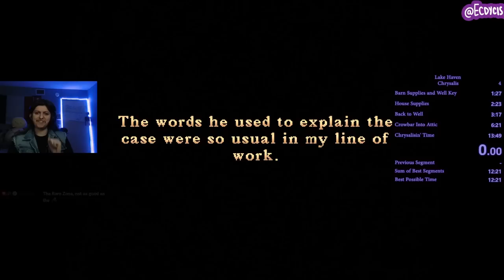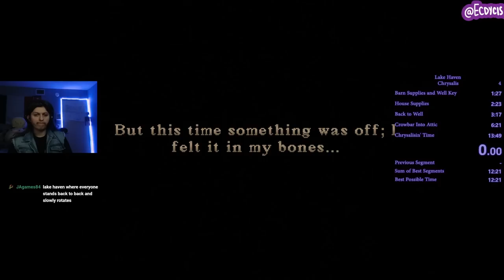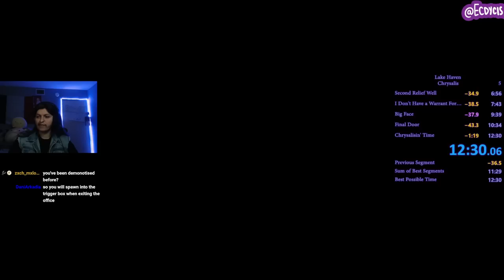Horror Speedruns Explained: Lake Haven Chrysalis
Lake Haven Chrysalis is a new Silent Hill like horror game where you play as a detective exploring a house where a murder takes place, surprisingly enough the devs are speedrun friendly and there are a few neat skips in this short and fast run!

At this point as well the skip I discuss in the run was fixed so you can beat this time and perform it!